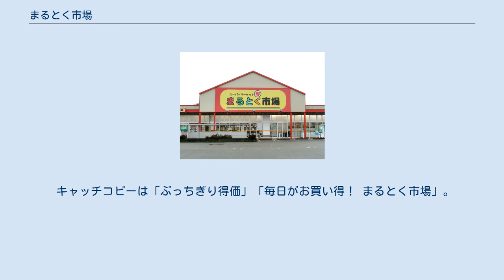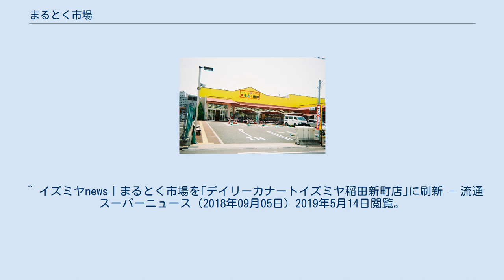まるとく市場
まるとく市場平田店 （大阪府茨木市・まるとく市場1号店） まるとく市場高殿店（大阪市旭区） まるとく市場（まるとくいちば）は、大阪府大阪市に本社を置く日本の小売業・イズミヤ株式会社及び株式会社エイチ・ツー・オー食品グループの子会社であるカナート株式会社が運営する、ディスカウント形式のスーパーマーケットである。
 イズミヤ株式会社は、企業の効率化と販促経費削減の一環として、生鮮食品から日用品を低価格（ローコスト）で提供する新業態のスーパーマーケット「まるとく市場」の開発に取り組み、2007年3月、大阪府茨木市に第1号店を開店した。
 2008年以降、「デイリーカナート」などイズミヤグループが運営する小型店舗（食品スーパー）の一部を「まるとく市場」に業態転換するようになるケースが多くなり、イズミヤは今後も「まるとく市場」の屋号でイズミヤの不採算店舗の業態転換や空き店舗への新規出店を計画する予定である。
 「まるとく市場」ではコスト削減と徹底した低価格実現のため、クレジットカード決済と商品券、及びイズミヤポイントカードの使用はできない。
また、ドライアイスのサービスも行っていない。
新聞に折り込まれるチラシは毎月1日に発行するのみである。
また、イズミヤグループの社章・太陽マークの露出もしていない（同じイズミヤのグループ店「デイリーカナート」では掲出している）。
 キャッチコピーは「ぶっちぎり得価」「毎日がお買い得！ まるとく市場」。
 阪神間を中心に店舗を展開している。
☆印はイズミヤ運営の店舗、★印はカナート運営の店舗。
 ^ イズミヤnews｜まるとく市場を｢デイリーカナートイズミヤ稲田新町店｣に刷新 - 流通スーパーニュース（2018年09月05日）2019年5月14日閲覧。